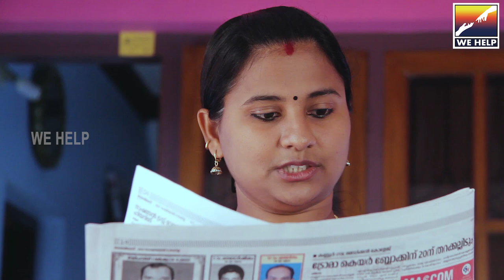സുകുവിന്റെ ശ്യാമള™ | web series | comedy | 018